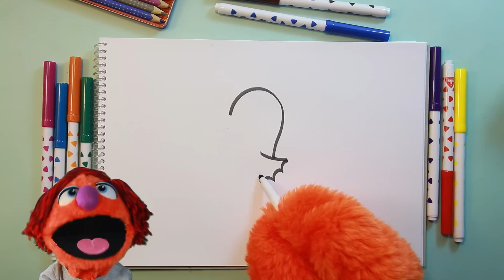Nasıl Çizilir? - Denizatı - Çocuklar İçin Resim Çizme - RÜYA OKULU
Tatlı bir denizatı çizimi yapmaya çalıştım.

"Denizatı" nasıl çizilir?
İşte Böyle :) hemen bu videoyu izle ve sen de minicik bir denizatı çiz.
Joju aldı boya kalemini eline ve çizmeye başladı.
Videomuzu izleyin ve adım adım kolay denizatı nasıl çizilir? Öğrenin
Rüya Okulu'nda birbirinden güzel çocuk şarkıları dışında eğlenceli okul öncesi etkinliklerine de yer vermeye çalışacağız. Yeni Resim etkinliklerinden haberdar olmak için kanalımza abone unutmayın!

RÜYA OKULU NASIL ÇİZİLİR VİDEOLARI

POPÜLER ÇOCUK ŞARKILARI VİDEOLARI

Rüya Okulu: Çocuklar için şarkılı, skeçli, bol kahkahalı, eğitici, öğretici ve güvenli YouTube kanalıdır.
Bu kanalda En sevilen çocuk şarkıları; Mini mini bir kuş donmuştu, Ali Babanın Bir Çitliği Var, Parmak Ailesi, Çek Çek Kürekleri, Dandini Dandini Dastana, İyi ki Doğdun, Doğum günü şarkısı, Alfabe, ABC, Otobüsün Tekeri Dönüyor ( The wheel on the bus),Beş küçük maymun (Five little monkey jumping on the bed), Yeni yıl şarkısı ( Jingle Bells ) gibi Popüler çocuk şarkıları  dışında yepyeni harika çocuk şarkılarını da bulabilirsiniz. Mesela; Bir Kelebek Olsam Keşke, Dünyada bir çok şekil var, Şekiller şarkısı yada Bana Renk Söyle gibi...
Çocuğunuzun renkleri, harfleri, sayıları kolaylıkla öğrenebilmesi, kavramları daha kolay anlaması, akıcı ve düzgün Türkçe konuşmasını sağlamak için Kuklalarla skeçler ve mini hikayeler anlatıyoruz.
Kuklalarımız Vanilya, Suzi, Joju, Kiki ve Benekli ile harika zaman geçirebilirsiniz.
Bize öneri, eleştiri ve isteklerinizi her zaman bildirebilirsiniz.
Bizi Unutmayın!